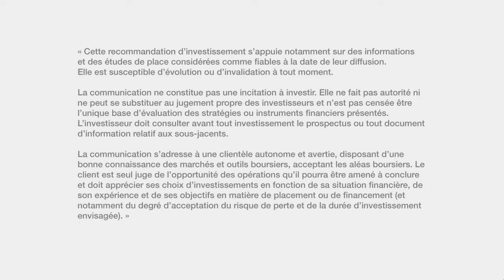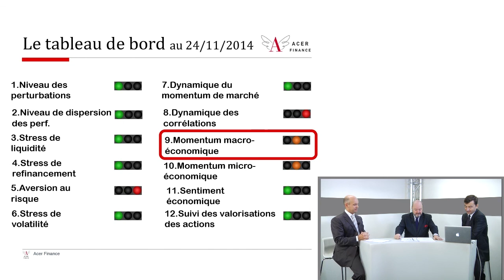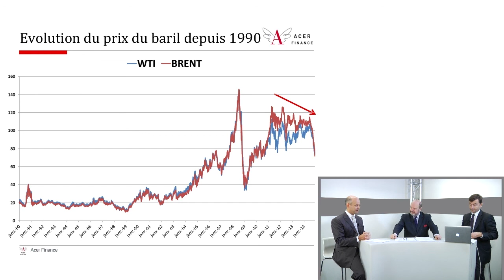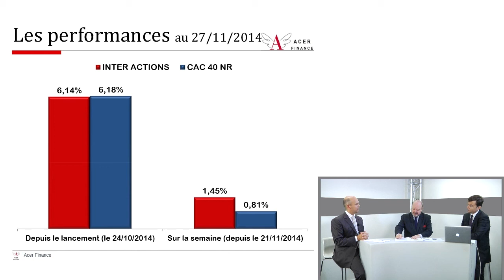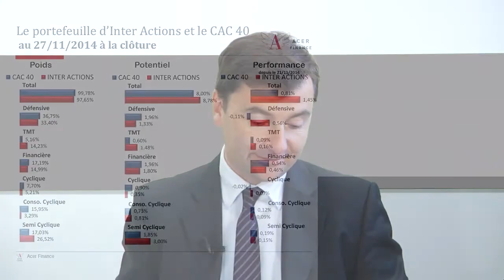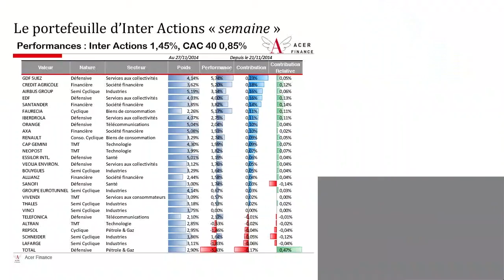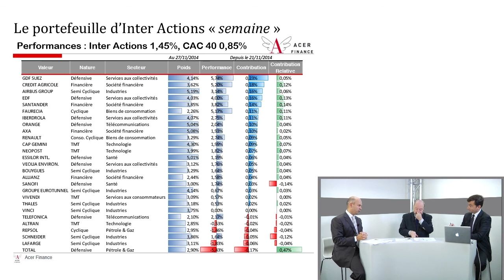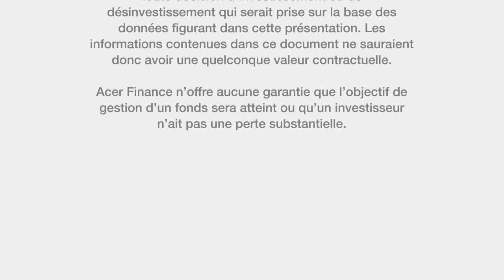L'émission qui vous donne les clefs de la bourse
En tapant le code ISIN suivant FR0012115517 sur Boursorama, Cortal ou Boursier vous pourrez voir la performance de notre fonds d'investissement.